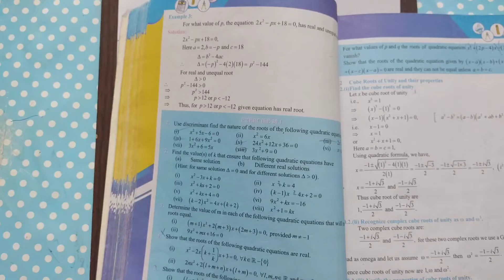exercise: 20.1 ,unit 20 ,Q#3and4, class 10 new book Sindh board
exercise: 20.1 ,unit 20 ,Q#3and4, class 10 new book Sindh board ‎@Classic tution
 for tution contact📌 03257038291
mathematics grade 10new edition Sindh board
math class 10 exercise 20.1 question3,4 new book Sindh board Karachi
math class 10 exercise 20.1, Q3  new book Sindh board
math class 10 exercise 20.1 , question 4, Q4 new book Sindh board
math class x,  ex 20.1 , Q 3, Q4 new book Sindh board
class 10 exercise 20.1 question 3 question 4 new book Sindh board 2023
math class 10 new book Sindh board
All exercise solved in easy way
math grade x new book exercise 20.1q number 3 and 4
mathematics class 10 exercise 20.1q#3
class 10 maths exercise 20.1 Q#4
quadratic equation
roots of quadratic equation
discriminant
Exercise 20.1 unit 20 theory of quadratic equation class 10 new mathematics book
All questions 1 to 7 Exercise 20.1 unit 20 theory of quadratic equation class 10 new mathe book
Exercise 20.1 unit 20 theory of quadratic equation class 10
2023 board exam Exercise 20.1 chapter 20 theory of quadratic equation matric
2022 New mathe book Exercise 20.1 unit 20 theory of quadratic equation class 10 new mathematics book
New mathe book Exercise 20.1
Exercise 20.1 matric
Chapter 20